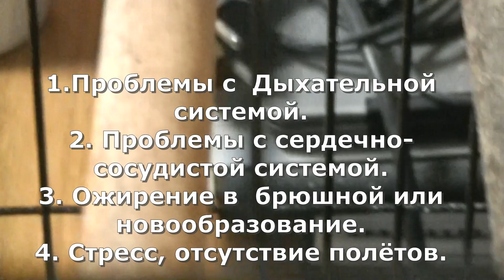Из за чего возникает одышка у птицы.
Не большое поучительное видео про одышку. Что может вызывать появление одышки и как это выглядит. Если у вашей птицы наблюдаются такие признаки, то вам надо срочно к специалисту.

Вызов ветврача орнитолога на дом и онлайн консультации по телефону.

Моё расписание в ветклиниках Москвы

Моя группа в одноклассниках ok.ru/ornitologia